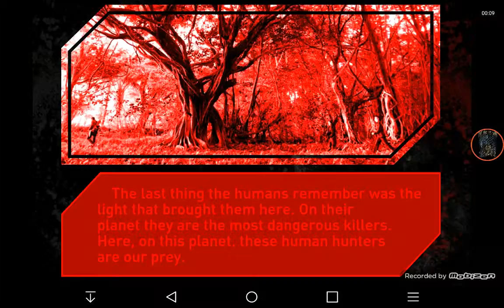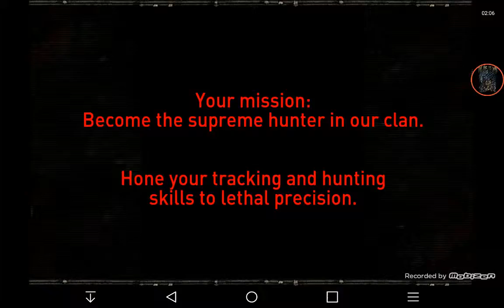Predators welcome 2 the hunt young one